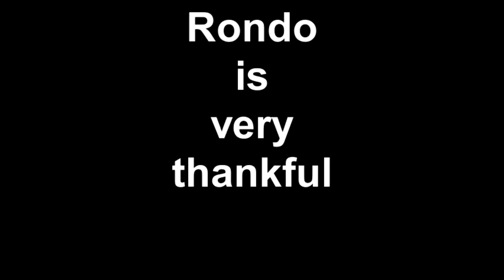Rondo is very thankful 8/17/2014